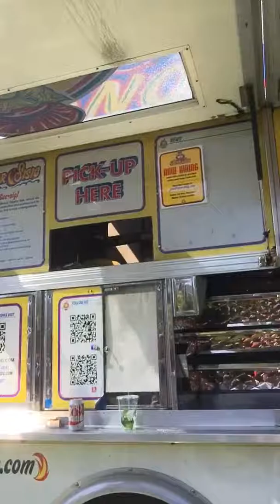Four Twenty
Walang tokhangan